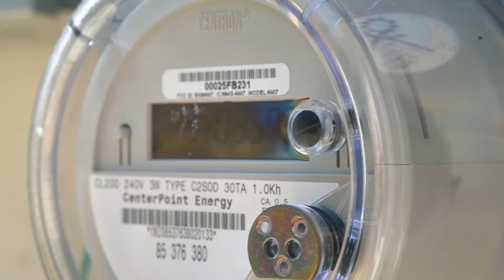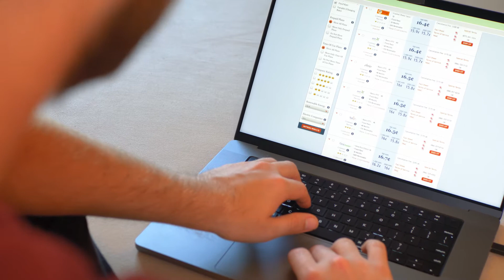How SOLAR ENERGY Can Save YOU Money! | How To Own Your Power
How is "going solar" like the decision to rent vs own a home? Charlie Heaton gives an analogy that explains why solar panels can help save homeowners money.

and see if going solar is the right choice for you! A consultation is always free.